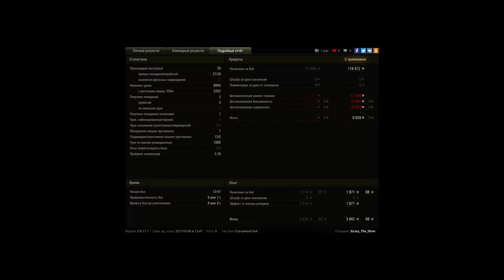Leopard 1, Огненная дуга, Стандартный бой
Игрок: EnJoy_The_Show [MYA]